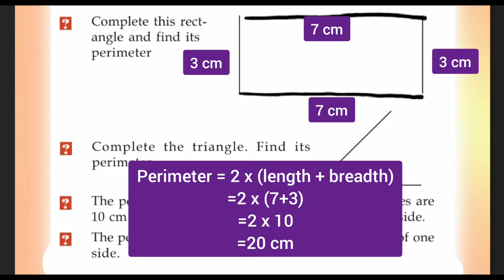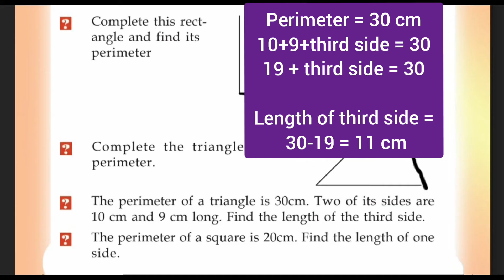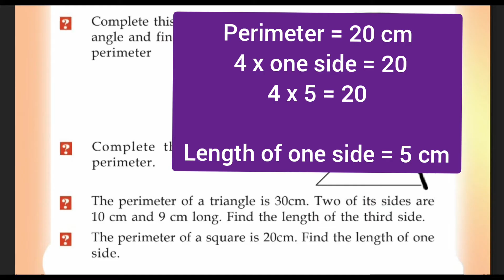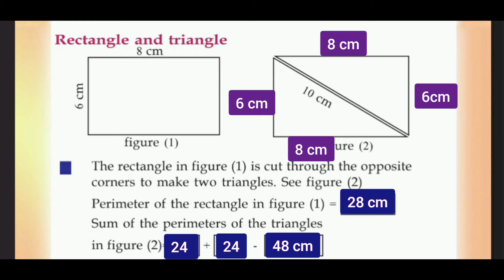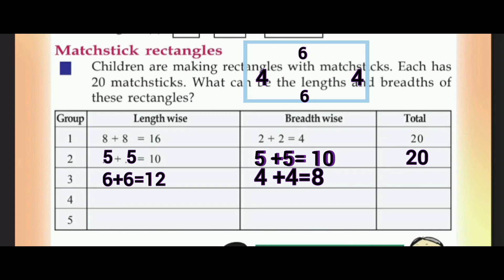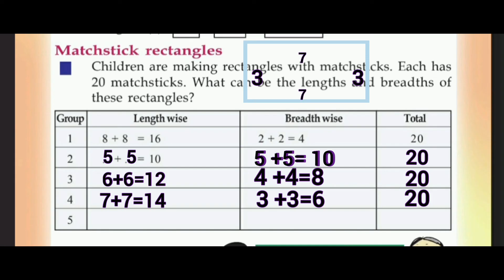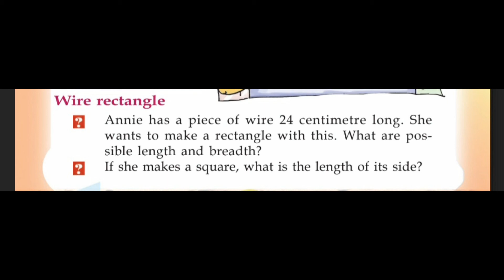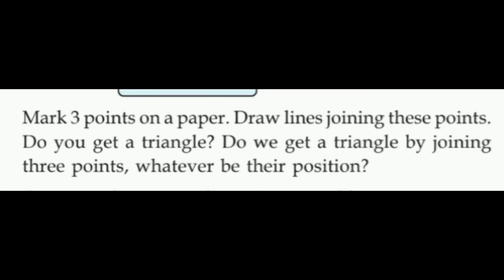Kerala Scert | Maths Class 4 | Drawing Shapes | Activity 5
Drawing Shapes
Perimeter of rectangle , square etc